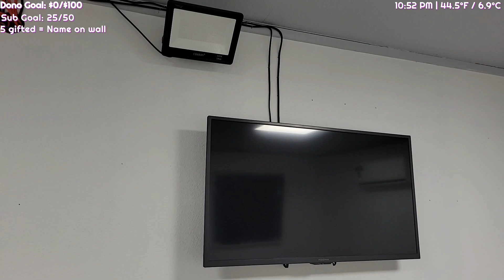Ice Poseidon Prison Stream Update From Warehouse